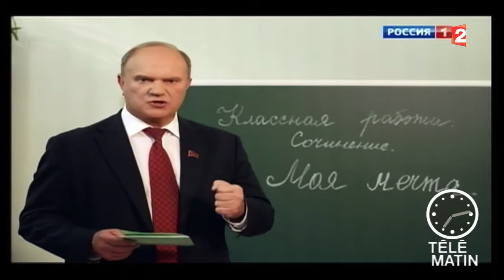Sans Frontières - Moscou : Elections législatives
Notre correspondant est à Moscou et nous parle des élections législatives